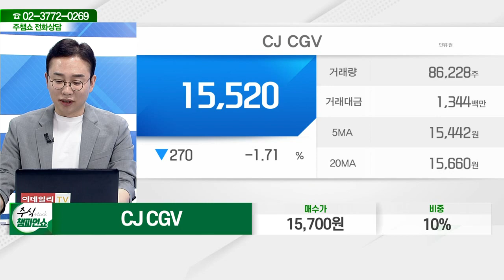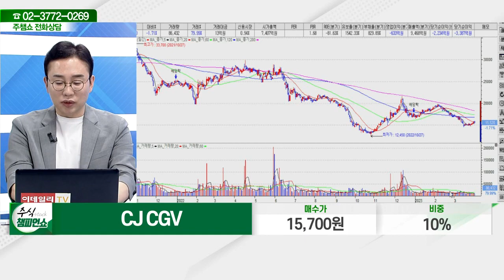CJ CGV(079160)_김현구 전문가_종목 상담 (20230331)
2) 유튜브: 이데일리TV 채널›생방송 채팅창